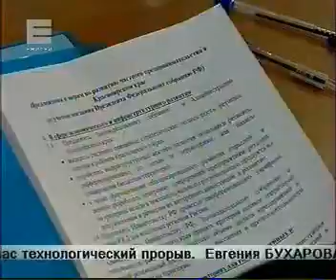enisey 2801 015